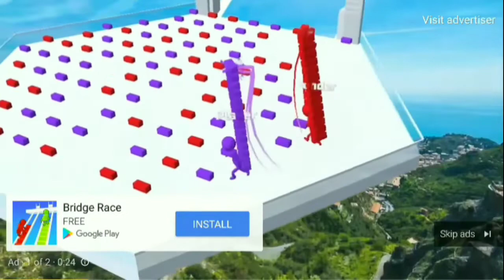scary teacher game 3d vs squad Games video |Games zone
Games zone games scaryteacher3d scary gameplay gaming gamer gamingvideos gamingvideo , scary teacher game video 3d scary teacher game play video and many more games video for different categories